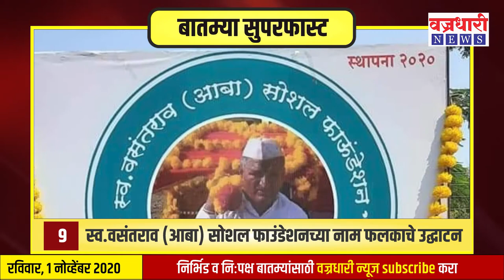महत्त्वाच्या बातम्यांचा सुपरफास्ट आढावा ।। वज्रधारी न्यूज ।। Superfast review of important news